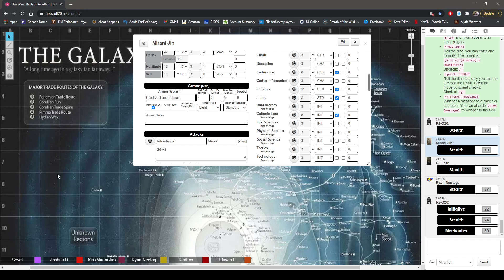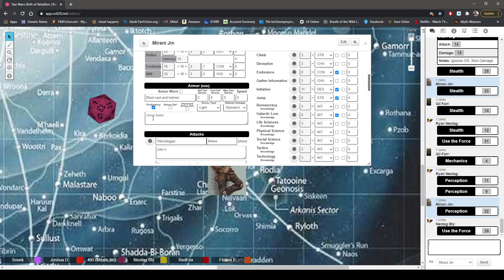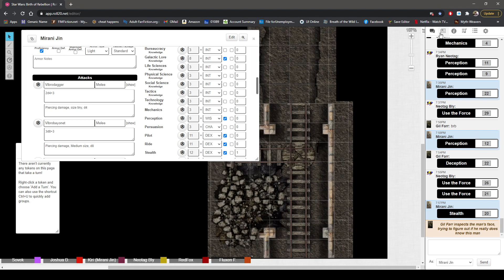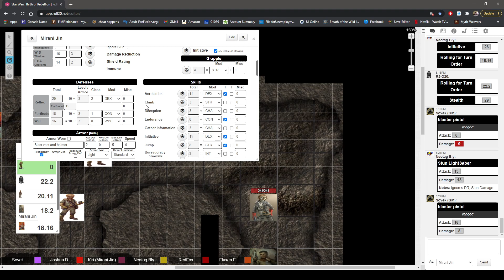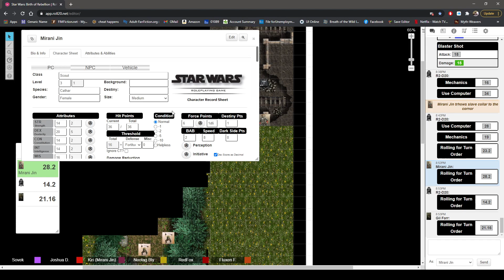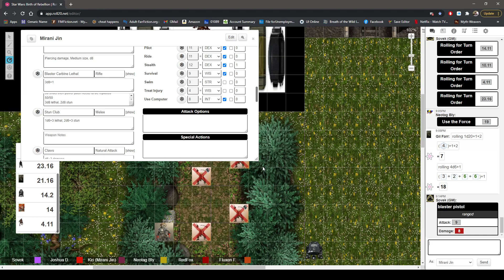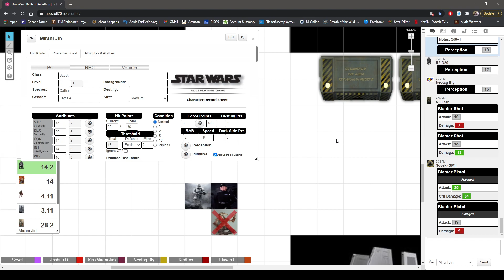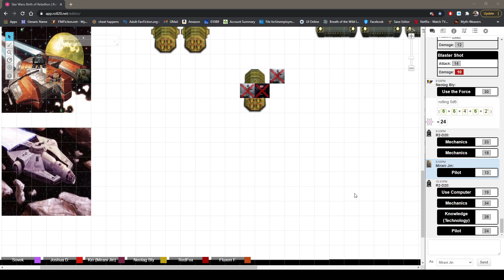Star Wars RPG session 1